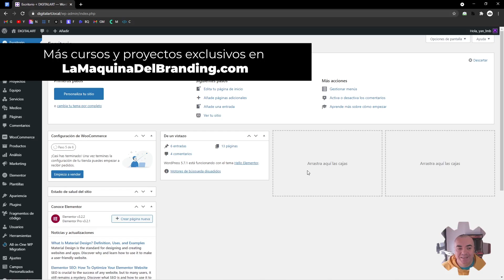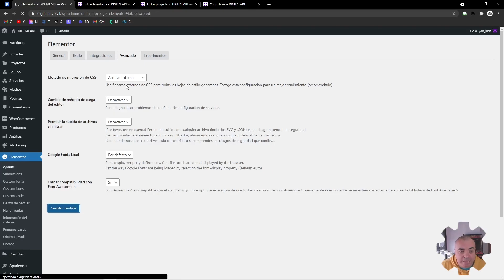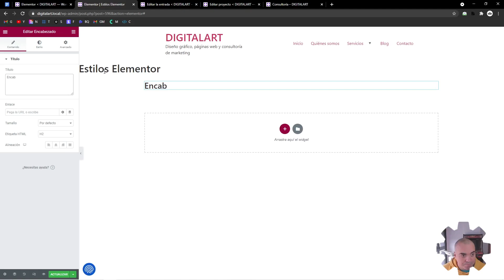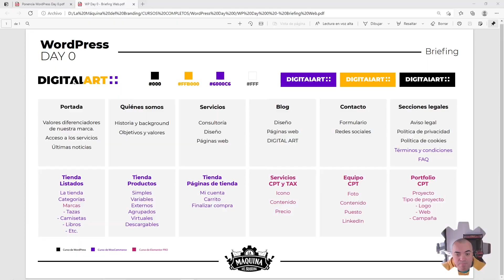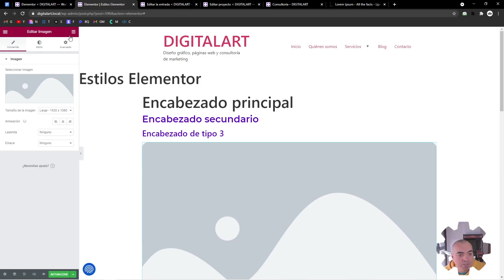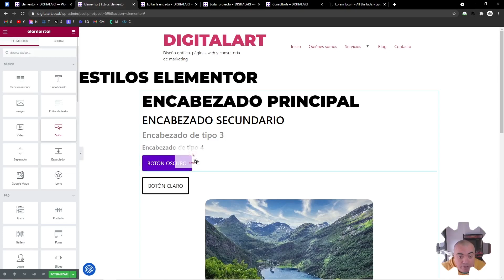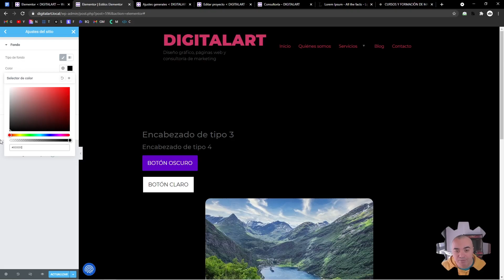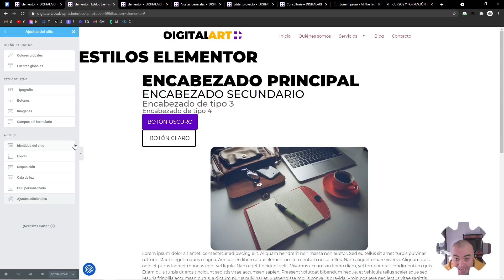Ajustes GLOBALES de ESTILO y del SITIO - CURSO de ELEMENTOR PRO #5 - Tutorial en Español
Lo primero que deberías aprender de Elementor PRO es que posee una configuración capaz de establecer una serie de estilos para que actuen sobre la web de forma general. De esta manera, a futuro, nos ahorraremos mucho tiempo no teniendo así que editar los estilos de widgets que ya han sido configurados por defecto con los ajustes globales y de estilo del sitio.

🎓  ZONA PREMIUM
VÍDEOS EXCLUSIVOS, Plugins para WordPress, Documentos, Artículos y mucho más